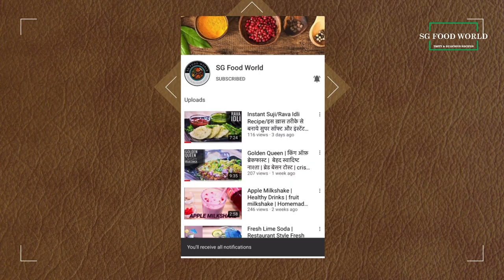Crispy Jalebi Recipe | हलवाई जैसी जलेबी का Secret | Instant Jalebi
Jalebi recipe video, Easy crispy jalebi recipe without yeast, jalebi recipe video, Jilapi, Zulbia

Prepare this crispy, crunchy and juicy jalebi at home without yeast or any long pre-prepration or any long hour fermentation process.

Serving – 4

Ingredients:

½ cup maida
½ cup water
½ tsp ghee
½ tsp eno
Pinch of food colour
1 cup sugar
½ cup water
¼ tsp elaichi powder
4-5 strands kesar